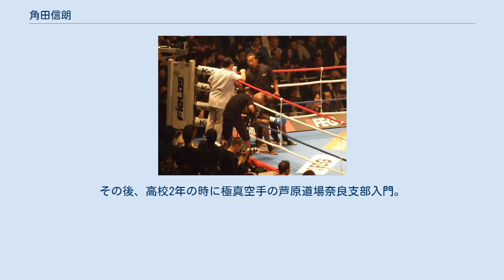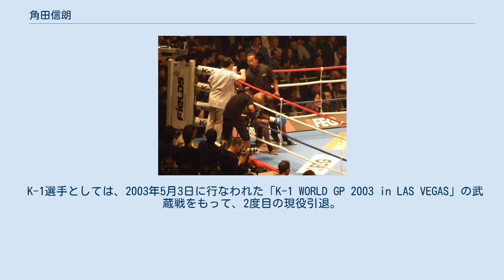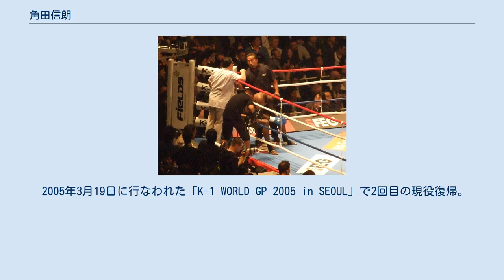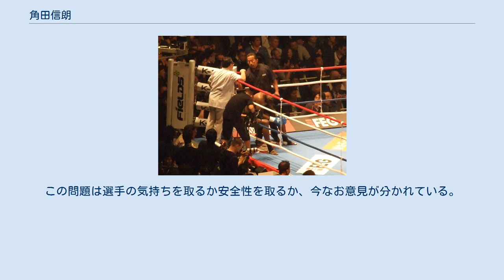角田信朗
角田信朗 角田 信朗（かくだ のぶあき、1961年4月11日 - ）は、日本の空手家（六段）、ボディービルダー。
正道会館最高師範、K-1競技統括プロデューサー。
タレント・俳優・歌手としても活動している。
大阪府堺市出身、大阪市在住。
 奈良県立生駒高等学校、関西外国語大学外国語学部英米語学科卒業。
娘に熊本県高森町を拠点に活動するご当地アイドル・酒粕ガールズ（SKG）のメンバーである角田友里亜がいる。
 中学時代に少林寺拳法を学び、二段を取得。
その後、高校2年の時に極真空手の芦原道場奈良支部入門。
関西外国語大学進学後、兄弟子・石井和義の独立（正道会館）を支える。
大学では実戦空手同好会の主将を務める。
大学卒業後、不動産会社の社員やラーメン屋の店員として働きながら、正道会館神戸支部長として空手を続ける。
その後、神戸支部長の座を後輩に譲り、本部道場の職員となり師範代となった。
 1991年12月7日には、総合格闘技団体リングスに参戦。
ヘルマン・レンティングと対戦し、引き分け。
その後も1993年7月13日の大会まで継続的に参戦した。
 空手家としては、1993年に空手ワールドカップにおいて「負けたら引退」ということをかけてマイケル・トンプソンに挑むが、後ろ回し蹴りにて一本負けを喫した。
この時に、現役を引退すると会場で告げた。
 1995年7月16日に「K-1 LEGEND 翔」のジョー・サン戦にて現役復帰し、KO勝ち。
1998年3月22日、愛知県体育館における新日本プロレスの興行で、引退試合を2週間後に控えたアントニオ猪木と公開スパースパーリングを行なった。
 2001年、株式会社スーパーエージェントとマネジメント契約。
 2001年4月より、山川恵里佳と共にNHKの『天才てれびくんワイド』の司会者に就任（2002年3月まで1年間担当）。
なお角田は同番組において、初めてお笑いタレント以外から起用された男性司会者となった。
 K-1選手としては、2003年5月3日に行なわれた「K-1 WORLD GP 2003 in LAS VEGAS」の武蔵戦をもって、2度目の現役引退。
 2004年7月7日、「K-1 WORLD MAX 2004 世界一決定トーナメント」で決勝戦で魔裟斗 vs. ブアカーオ・ポー.プラムックにて、3Rに魔裟斗がフラフラの状態で戦っているほど不利な試合展開だったにもかかわらず、3R終了時点でジャッジ中川敬介とジャッジ大成敦が魔娑斗の負けではなくドローの採点をしたことでK-1に批判が殺到したため、角田は「試合後の競技役員による検証を待つまでも無く、この判定がミスジャッジングである事は明らかで、本戦終了時点でブアカーオ選手が試合を支配し、勝者となるべきであって、延長戦は行う必要のないものであったと認識しております。」と語り、大会終了後の7月9日に2名のジャッジと共に競技統括プロデューサーとして責任を負う形で処分を受けた（魔裟斗は延長ラウンドで0-3の判定負け）。
 2005年3月19日に行なわれた「K-1 WORLD GP 2005 in SEOUL」で2回目の現役復帰。
曙と対戦し、2度のダウンを奪われ判定負け。
 2005年5月27日、K-1 WORLD GP 2005 in PARISにてマーベリックと対戦し、右フックで1RKO勝ち。
 2009年10月26日、K-1 WORLD MAX 2009 World Championship Tournament FINALのアルバート・クラウス vs. 武田幸三のレフェリーを務めた際にストップの遅さが物議を醸し、11月13日、「レフェリーの判断と一般の視聴者の方、観客の方が考えるダメージに大きく隔たりがあり、混乱をきたした」として角田自らが業務自粛を申し出て、11月11日付けで3か月の業務停止処分を受けた。
 2017年1月、松本人志との長年の「誤解」を解こうとアップしたブログが原因で逆に批判を受け、公での活動を控えていたが、9月に出演する舞台『北斗の拳－世紀末ザコ伝説－』で出直しを誓った。
 2015年9月26日グアムで行われた「日本グアム親善 ボディビル選手権」に出場、男子ボディビルミドル級では優勝、マスタークラスでは3位の成...